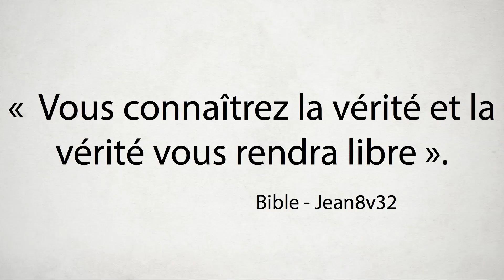Corée du Nord : « grand-père, pourquoi tu pries ? »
Découvrez comment Dieu a honoré les prières ferventes d’un grand-père à travers l’histoire d’un violoniste nord-coréen talentueux